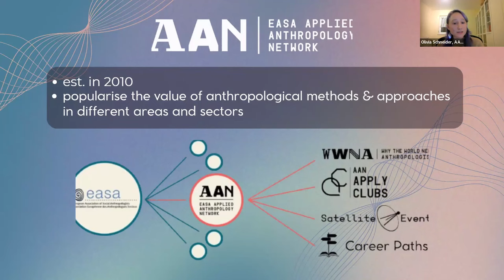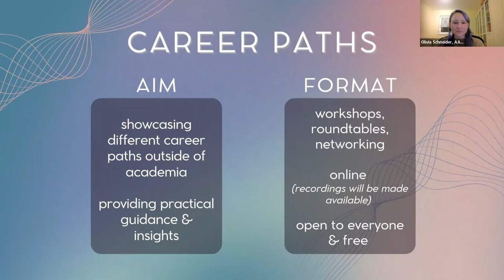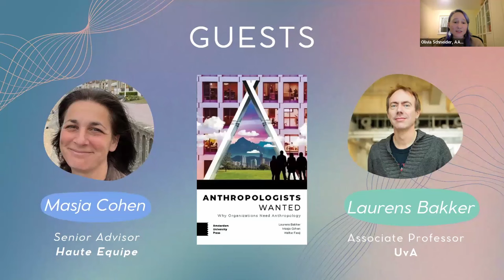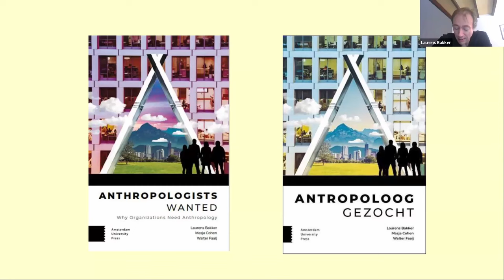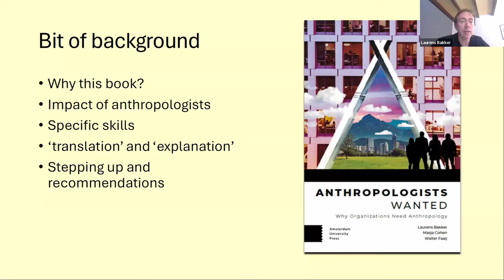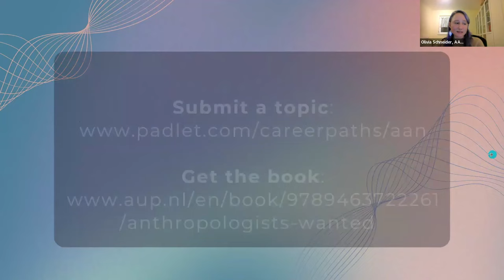Career Paths: Anthropologists Wanted - Careers & Opportunities in Applied Anthropology 14.11.2024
Anthropologists Wanted - Careers & Opportunities in Applied Anthropology (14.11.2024)

In this kick off event of AAN's new event series "Career Paths - Anthropology Beyond Academia", we talked to Masja Cohen (Senior Advisor at Haute Equipe) and Laurens Bakker (Associate Professor at the University of Amsterdam).
They shared insights from their own journeys as well as their book "Anthropologists Wanted: Why Organizations Need Anthropology".

Career Paths - Anthropology Beyond Academia
is an initiative dedicated to exploring diverse career opportunities for anthropologists outside of the academic context.
The event series includes free workshops, roundtables, and networking sessions, offering tailored guidance on building career development skills specific to anthropological and social science training. Each session features professionals who provide insights into translating academic expertise into practical, impactful careers, equipping participants with essential tools for success in non-academic fields.